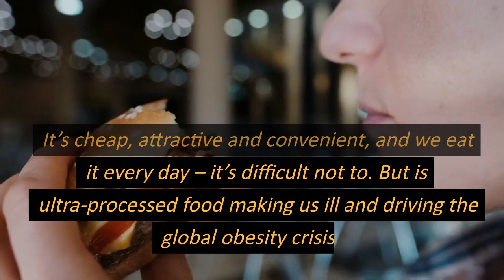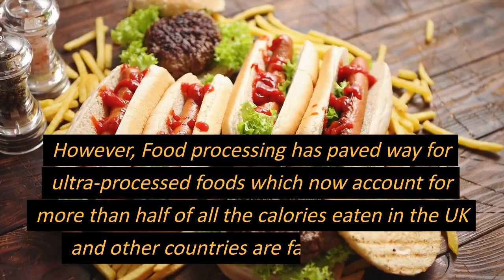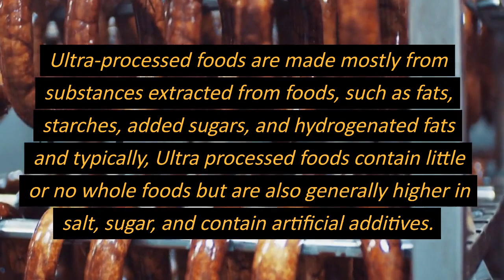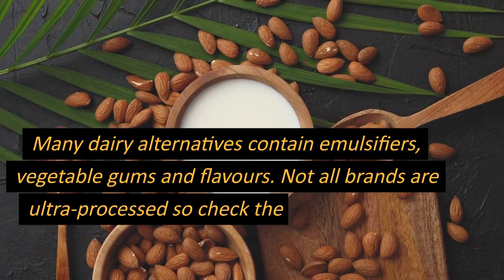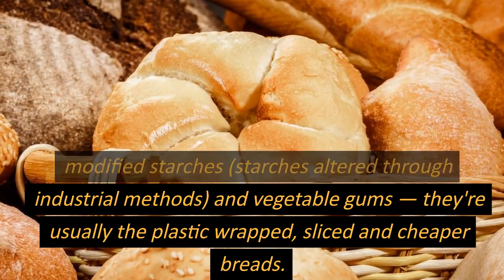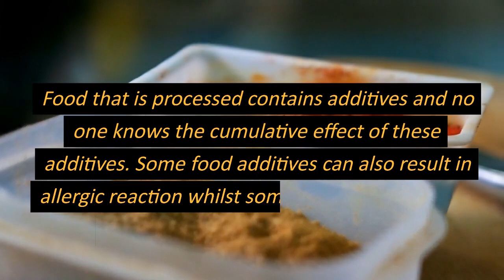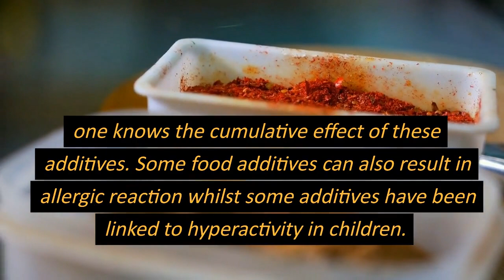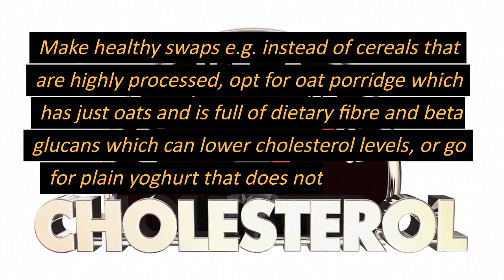Revealing the Shocking Truth About Ultra-Processed Foods: Nutrition and Health Insights! 🍔🔍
Food processing continues to be important part in ensuring that the growing population is fed. However, when foods are ultra-processed, they tend to have various health impacts which are discussed in this video.